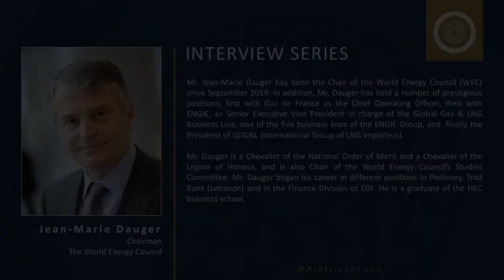European Interview Series: Mr Jean-Marie Dauger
This interview was conducted by Ms. Randa Takieddine in December 2020 with Mr. Jean-Marie Dauger, Chairman of The World Energy Council. Within this 40 min session, Mr. Dauger provides insight into the WEC and its work, and his thoughts and opinions on climate change, renewable energy, and the future of hydrogen.

Mr. Jean-Marie Dauger has been the Chair of the World Energy Council (WEC) since September 2019. In addition, Mr. Dauger has held a number of prestigious positions, first with Gaz de France as the Chief Operating Officer, then with ENGIE, as Senior Executive Vice President in charge of the Global Gas & LNG Business Line, one of the five business lines of the ENGIE Group, and finally the President of GIIGNL (International Group of LNG Importers).

Mr. Dauger is a Chevalier of the National Order of Merit and a Chevalier of the Legion of Honour, and is also Chair of the World Energy Council’s Studies Committee. Mr. Dauger began his career in different positions in Pechiney, Trad Bank (Lebanon) and in the Finance Division of EDF. He is a graduate of the HEC business school.